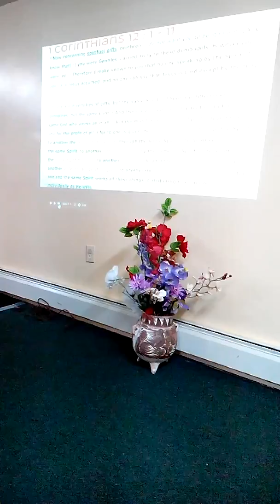The 9 manifestation gift of the Holy Spirit.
O. C. N. B. M.
Christian education ministry
By Sis Maria Harford. 11/29/15.